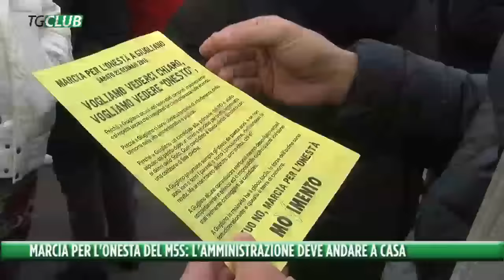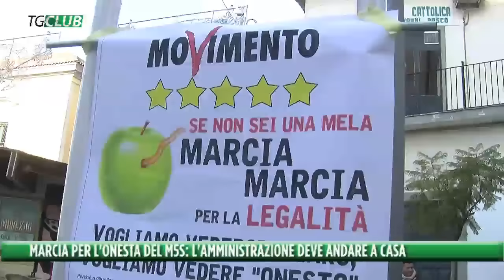Giugliano. Marcia per l'onestà del M5s: "L'amministrazione deve andare a casa"